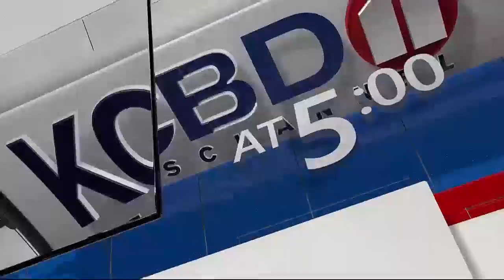Police investigating death in West Lubbock